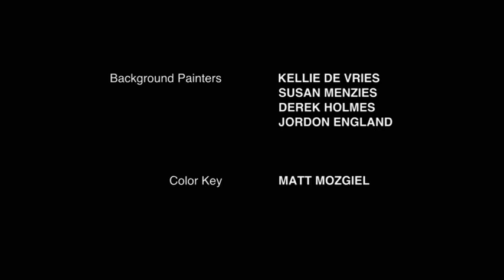Pound Puppies: The Yipper Caper